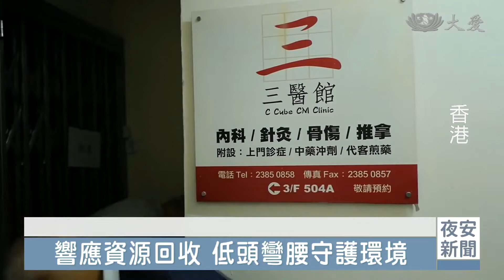穿街走巷清淨源頭 東方之珠塵盡光生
愛護地球、永遠不嫌累，香港慈濟志工，一星期有四天，出動環保任務，除了收集回收物，還會巡迴走訪飯店，診所，回收塑膠製和紙類。

中醫診所累積的塑膠罐，志工每周來回收包裝用的紙箱，也都是他們眼中的寶。黃衍宙還帶來另一家醫療診所，收集來的回收物交給環保車。

志工 黃衍宙：「要扔的藥罐子我請他們儲存起來，給我們拿去做環保，醫療車和藥材行，已經幫我們收集了很多年了。」

香港慈濟志工，一周四天，穿梭九龍和新界一帶，定點收集瓶瓶罐罐紙類電器，為的不是數量，是守護環境的那一念心。

慈濟志工 梁潤雄：「其實不是太多了，比起以前少很多了，因為目前政府開了很多回收便利店，我們目前主要都是收一些診所，老人院 有時收單車公園，以這些為主。」

慈濟志工 蘇志培：「我們都是收尖沙咀的酒店比較多，希望幫到真的可以像上人說的救地球，但是其實我們真的力量很小，所以希望繼續。」

已經分類捆綁好的紙類，環保車直接送到回收站賣掉，減少存放空間，提高回收效率。整理好的塑膠製品，也與買家定點交貨。

一車三人行當中，陳國柱曾中風過，妻子建議他到環保站付出當作復健，最近才開始，周一和周五固定跟車。

志工 陳國柱：「我覺得來這做環保可以當作運動，因為平時我都極少做運動。」

無論晴雨，地球防衛隊腳步堅定，需要分類的物品，還有環保願行館的志工，助一臂之力，共同為香港這片土地耕耘。

真善美志工 香港報導：謝勤